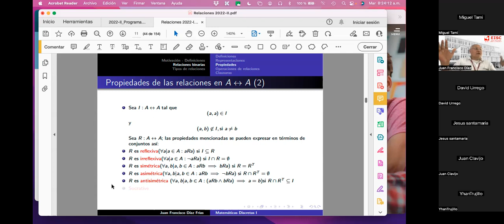6 Relaciones: propiedades II